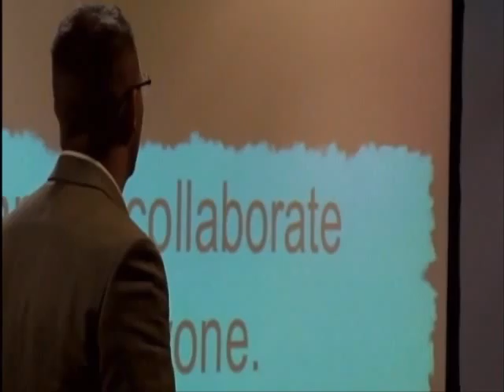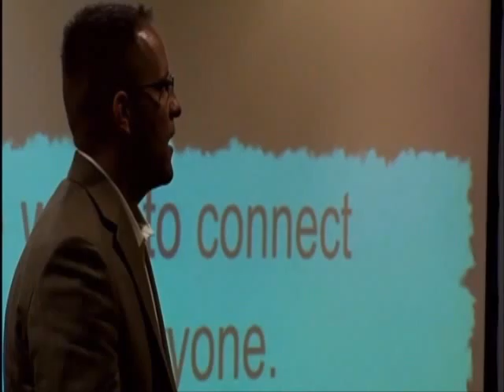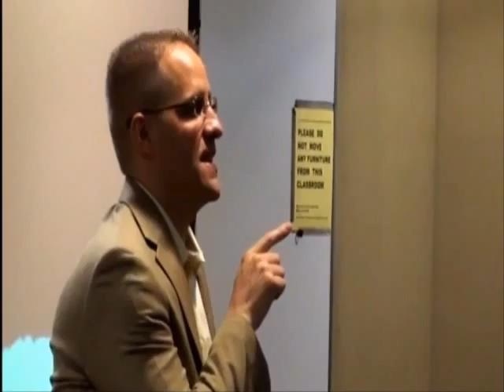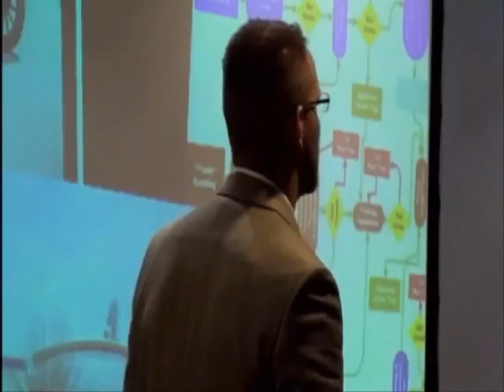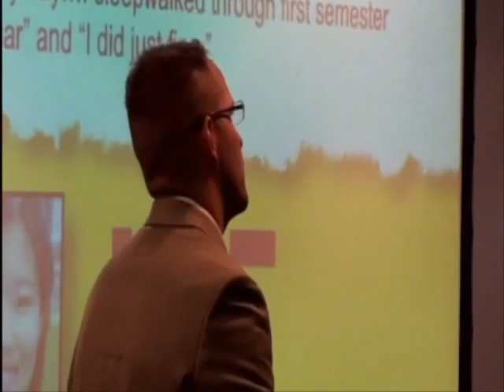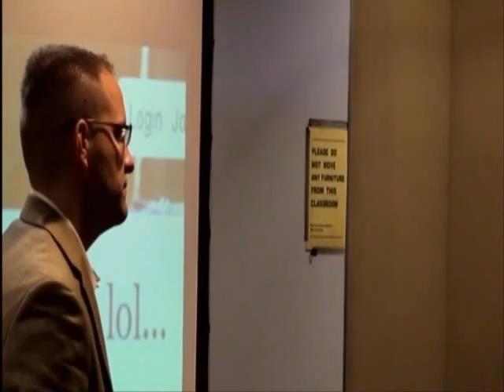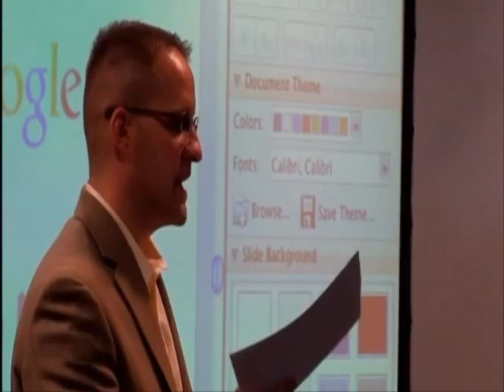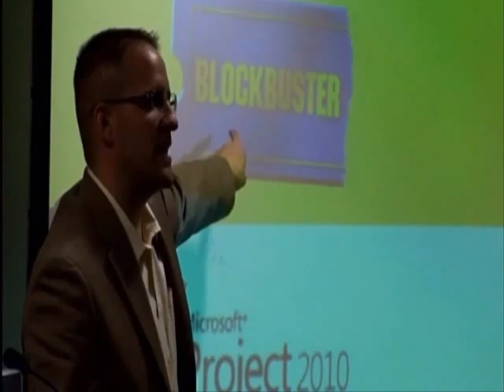ISPI Charlotte Kevin D Jones Aug 12 2010